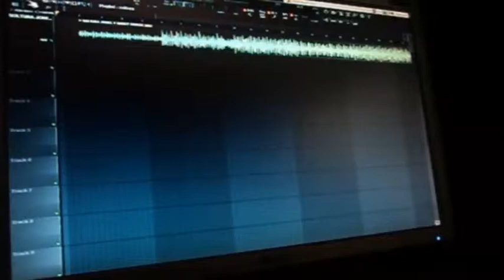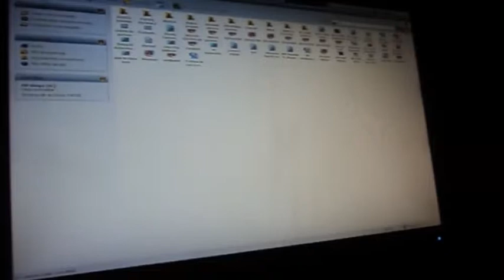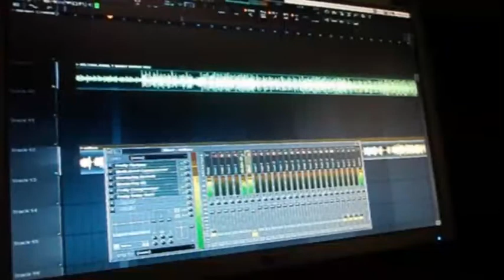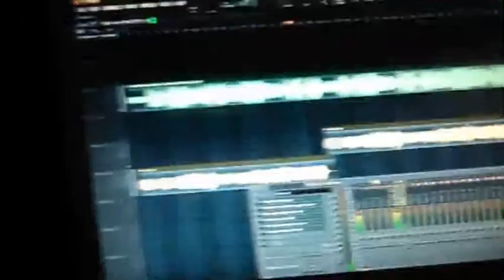deivox LIVE ORIGINAL 2012